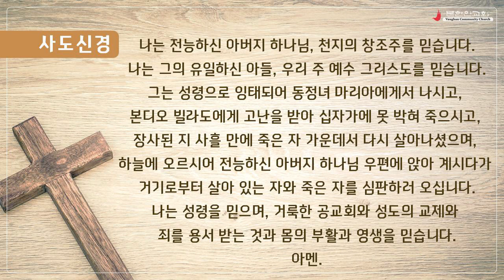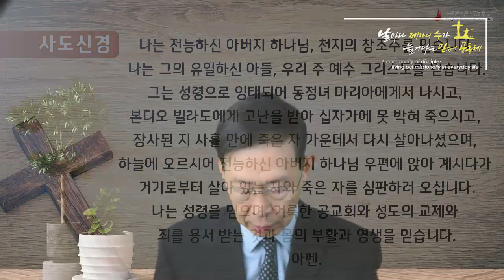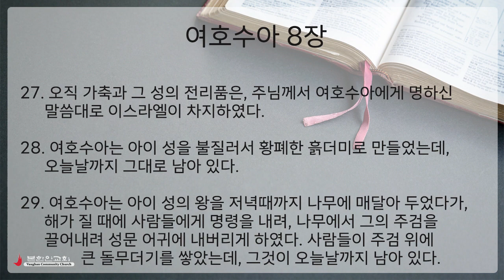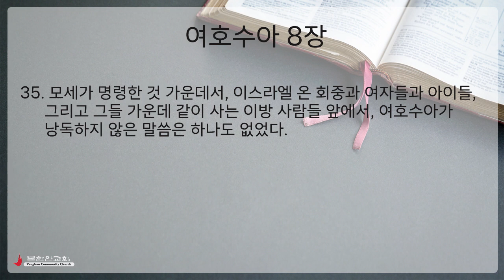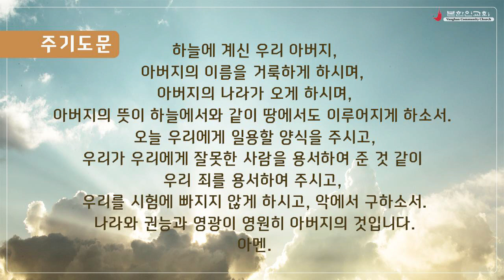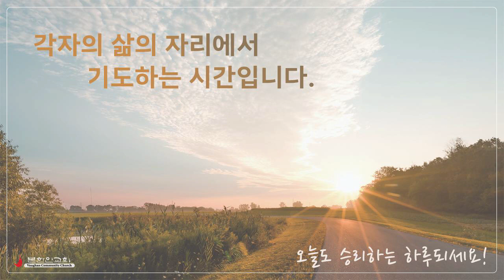2023 0317 [주중 새벽기도회] 여호수아 8:24-35